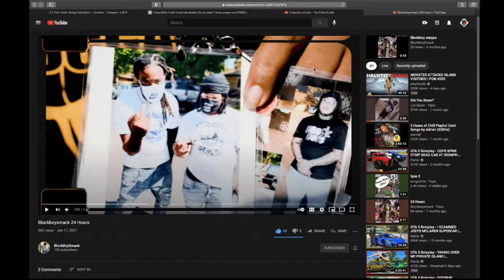Blockboysmack 24 Hours Reaction